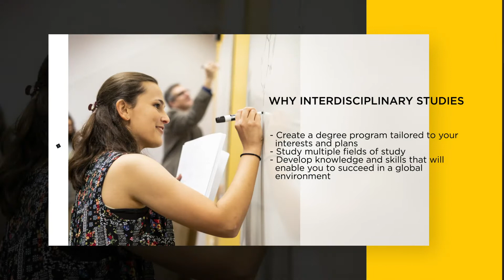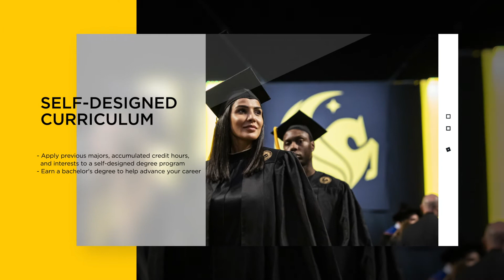UCF College of Undergraduate Studies: Virtual Open House Presentation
The College of Undergraduate Studies offers the ability to tailor your program of study to suit your individual academic and career goals. This flexibility lets you choose your own path in environmental studies, women’s studies or interdisciplinary studies. For students pursuing degrees in science, technology, engineering or mathematics, the college administers the formerly National Science Foundation-funded EXCEL program to increase success in the freshman and sophomore science and mathematics courses as well as facilitate experiential learning, undergraduate research and advising.